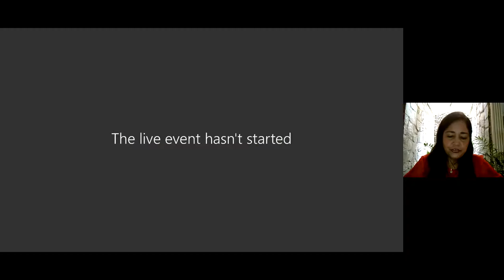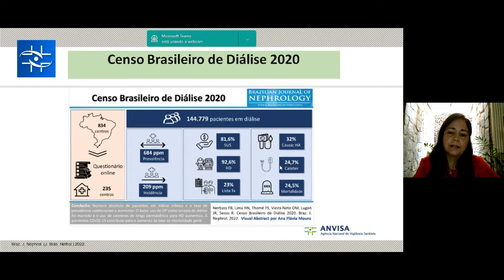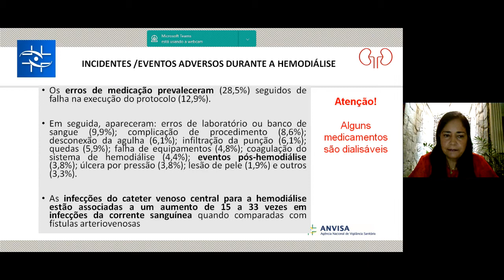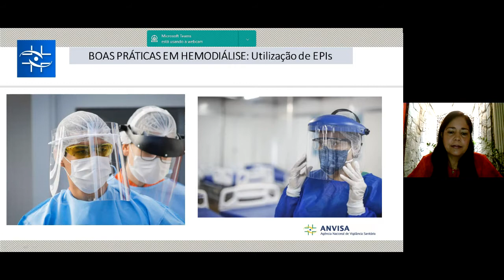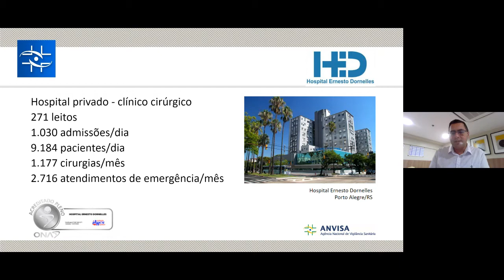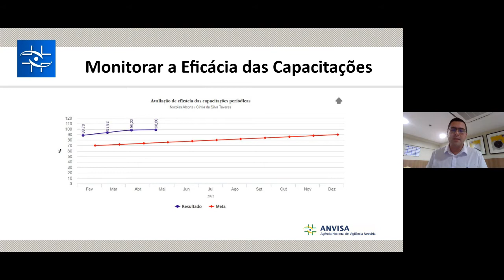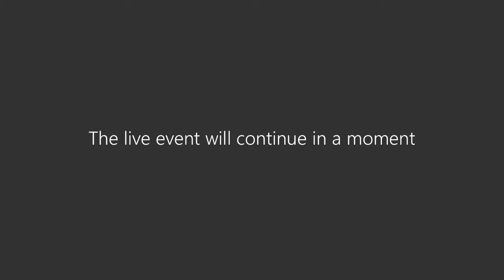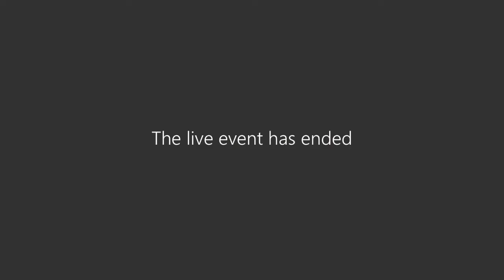Implementação das Práticas de Segurança do Paciente em Serviços de Diálise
Orientar o serviço de saúde como implementar de forma prática as ações de segurança do paciente em serviços de diálise e orientar sobre a Avaliação das Práticas de Segurança do Paciente em Diálise que está sendo realizada pela Anvisa neste ano de 2022